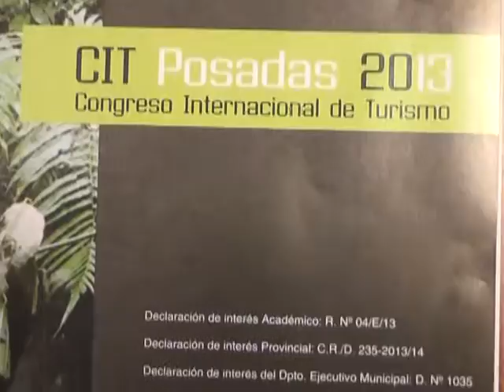Congreso internacional de Turismo tendrá sede en Posadas